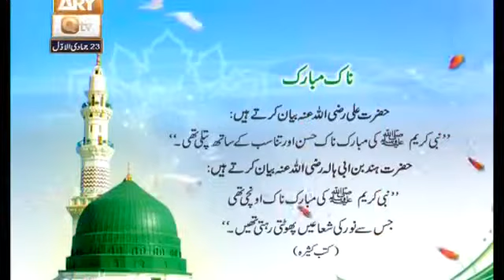Faisal Hassan Naqshbandi Naat Tere Qadmo Mai Aana Mera Kaam hai with Duff